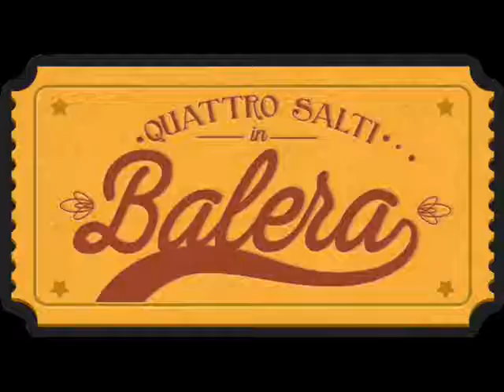Mario Battaini e la sua fisarmonica - Espana cani (Album Version)